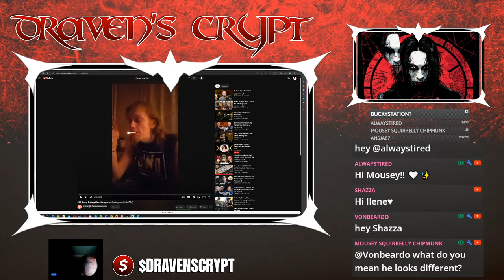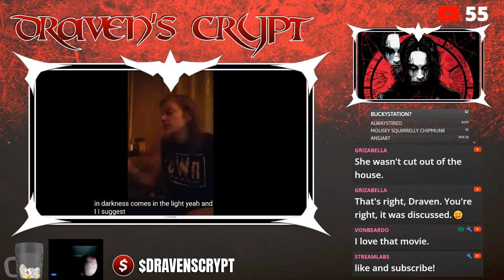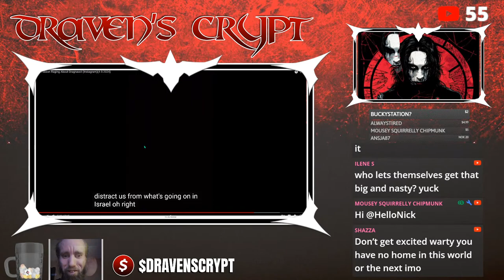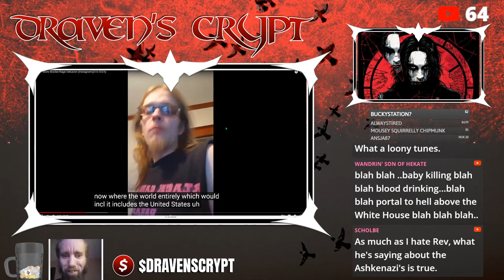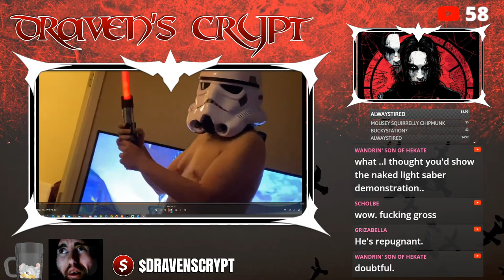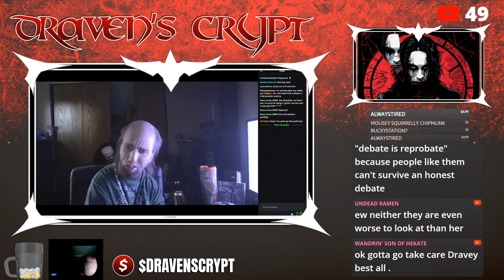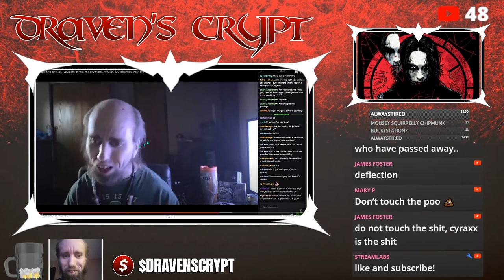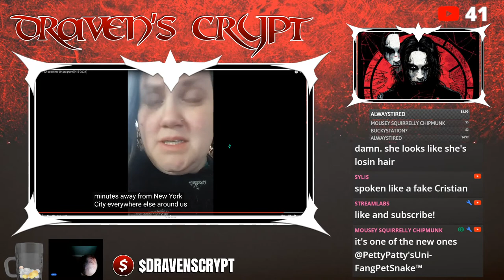Shanny And Rev Lost Their minds | Cyraxx Bans People like a Goblin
N-word boi 3.0 @N-Word_Boi_3.0
William Gloryhole @WilliamGloryhole-OG

Please don't contact anyone or go real life. I am not responsible for other peoples opinions. There are alot of gatekeeping Troll helping and F**king people out there. Watch who you get your information from. It is just the internet. Let's just get along and have a laugh!